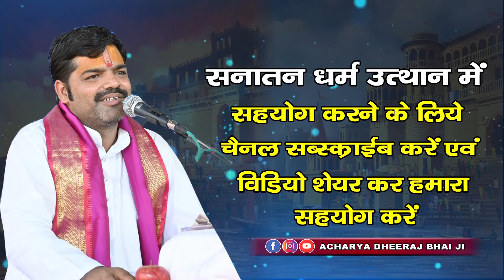शिव विवाह-कोहबर गीत ।। भोले जी कोहबर बिहारी ।। पूज्य आचार्य धीरज भाई जी ।। SHIV VIVAH GEET